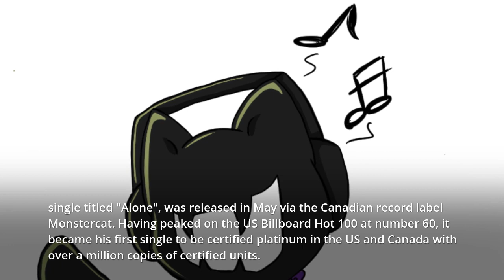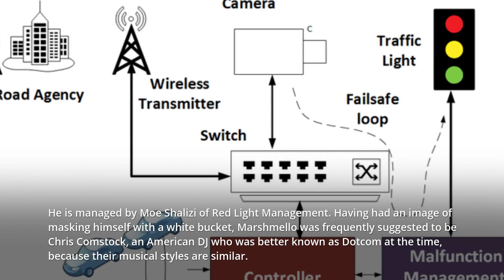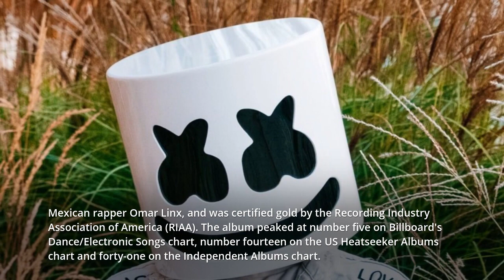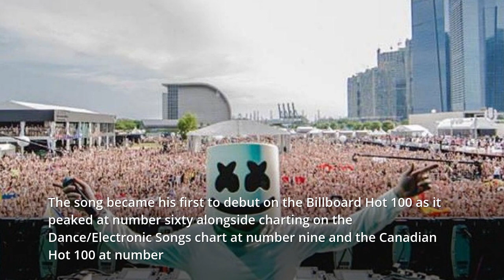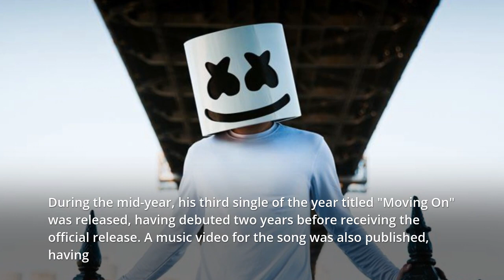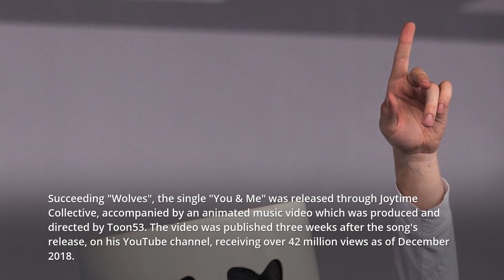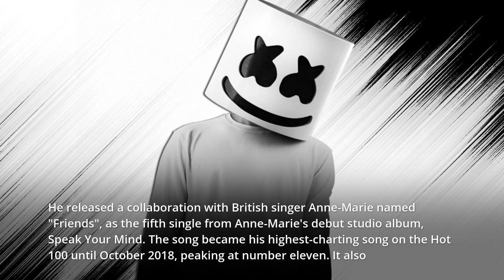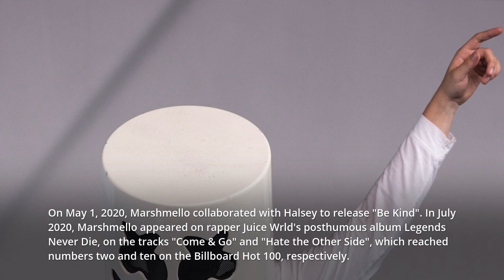Listen & Learn Everyday - Youtuber Marshmellow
Christopher Comstock ( May 19, 1992), known professionally as Marshmello, is an American electronic music producer and DJ. He first gained international recognition by releasing remixes of songs by American DJ duo Jack Ü and Russian-German DJ Zedd. His songs "Silence", "Wolves", "Friends", "Happier", and "Alone" have been certified multi-platinum in several countries and appeared in the Top 30 of the Billboard Hot 100.

His debut studio album, Joytime, was released in January 2016, which included the lead single and Marshmello's debut single "Keep It Mello". Marshmello's second song in 2016, a platinum-certified single titled "Alone", was released in May via the Canadian record label Monstercat. Having peaked on the US Billboard Hot 100 at number 60, it became his first single to be certified platinum in the US and Canada with over a million copies of certified units.

That year, he released three subsequent singles. In 2017, after releasing singles such as "Chasing Colors", "Twinbow" and "Moving On", Marshmello collaborated with American R&B singer Khalid to release "Silence" as a single, which was certified platinum and multi-platinum in eight countries. Succeeding another single, one of his bestselling singles, a collaboration with singer Selena Gomez, titled "Wolves" was released.

His second single of 2018, titled "Friends", a collaboration with British singer Anne-Marie, was released. Months later, his second studio album, Joytime II, was released with singles "Tell Me" and "Check This Out".

Marshmello's highest-charting song on the Billboard Hot 100 and in the United Kingdom, titled "Happier", a collaboration with British band Bastille, was released in August. He was named by Forbes in eighth place on their annual ranking of the world's highest-paid DJs in 2017 as he earned $21 million in the twelve months prior June 2017.

Career  2015–2016: Early career and Joytime - Marshmello posted his first original song "Wavez" to his SoundCloud page in the early months of 2015.  As he released more songs, he began to receive support from musicians such as Skrillex, who reposted his song "Find Me" on SoundCloud.  Shortly after, he made performances at New York's Pier 94, Pomona, California's HARD Day of the Dead festival, and Miami Music Week.

He is managed by Moe Shalizi of Red Light Management.[6] Having had an image of masking himself with a white bucket, Marshmello was frequently suggested to be Chris Comstock, an American DJ who was better known as Dotcom at the time, because their musical styles are similar.

Marshmello released his debut studio album Joytime, consisting of 10 songs, via his label Joytime Collective on January 8, 2016. One single was released from the album, titled "Keep It Mello", featuring Mexican rapper Omar Linx, and was certified gold by the Recording Industry Association of America (RIAA). The album peaked at number five on Billboard's Dance/Electronic Songs chart, number fourteen on the US Heatseeker Albums chart and forty-one on the Independent Albums chart.

Marshmello debuted on the Canadian independent record label Monstercat with the release of "Alone", which appeared on the label's compilation album Monstercat 027 – Cataclysm. The song's accompanying music video, released to YouTube, has received over 1.06 billion views as of December 2018.

The song became his first to debut on the Billboard Hot 100 as it peaked at number sixty alongside charting on the Dance/Electronic Songs chart at number nine and the Canadian Hot 100 at number fifty-six, which was also his first in Canada. It was also certified platinum in both Canada by Music Canada and the United States by RIAA.

2016–2018: "Silence", "Wolves", "Friends", and Joytime II
Marshmello performed at Electric Daisy Carnival 2016 in Las Vegas on June 19. In a gimmick attempted by Marshmello and Dutch DJ Tiësto, the latter who wore the same clothes as the former on stage, took off his helmet presenting himself as Marshmello. It was later regarded as a publicity stunt by fans and the media due to their conflicting tour dates and a photo of "the two helmeted DJs hanging out together pre-show".

He announced the Ritual Tour on Twitter, in which he performed in several countries including the United States, China, South Korea, India and Paraguay from late September until early January of the following year. The tour was accompanied with his debut on dubstep musician Skrillex's Owsla label, with a single titled "Ritual", in which vocalist Wrabel was featured.

An official music video for the song was published to YouTube. Soon after, Marshmello launched his own record label named Joytime Collective and recruited fellow DJ and producer Slushii as the first signee on its roster.
Marshmello collaborated with Ookay to release the single "Chasing Colors", featuring vocals by American singer Noah Cyrus.  He later collaborated with Slushii to release the single "Twinbow", a song previously only known to the public as a snippet